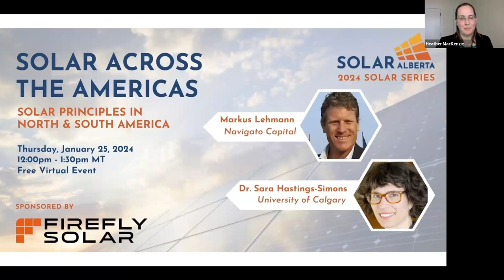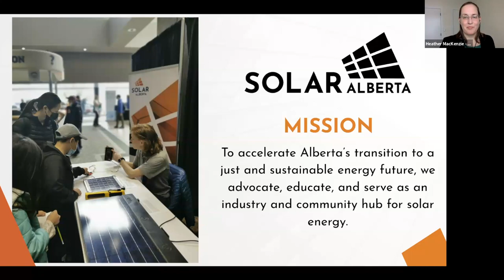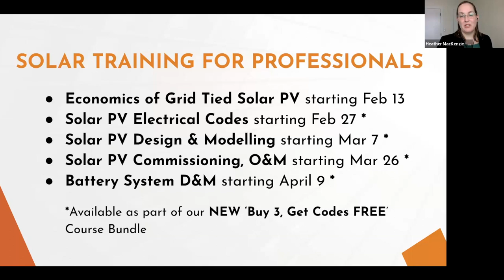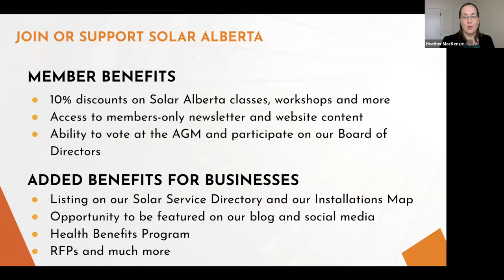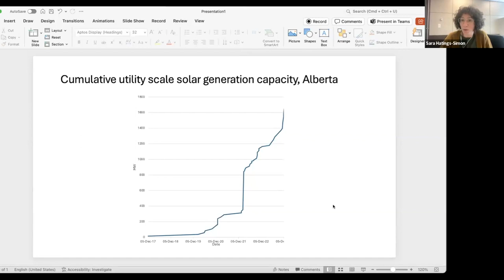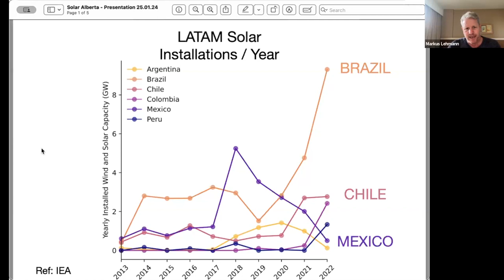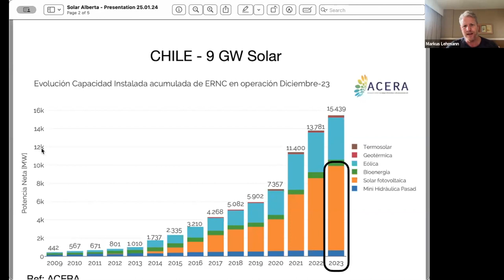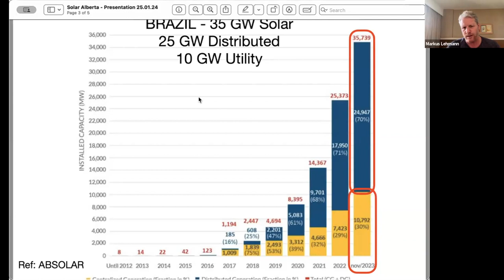Solar Across the Americas: Solar Principles in North & South America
Watch to learn about how the solar sector is evolving across the Americas! In a roundtable discussion, solar energy experts, Dr. Sara Hastings-Simons and Markus Lehmann, will discuss the solar technologies, policies, and financing tools driving the growth of solar  across South and North America. As Albertan residents, they will also be drawing comparisons to the Alberta context.